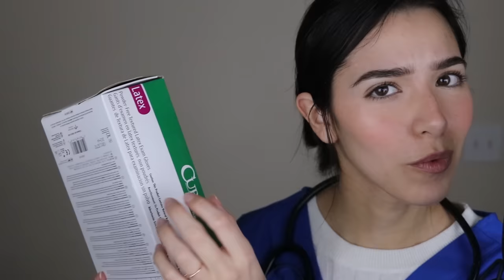ASMR Medical Exam (Ear Cleaning, Scalp Exam, Eye Exam...)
Welcome to my new ASMR video! This video includes glove sounds, ear cleaning, scalp sounds (scalp exam), light trigger for an eye exam, closeup whispers, the fingers exercise from cranial nerve exams, writing, tapping...Click the bell to have notifications, like & subscribe, it would make my DAY!